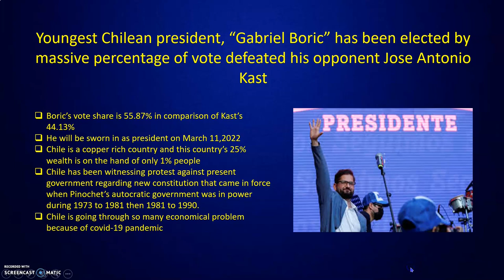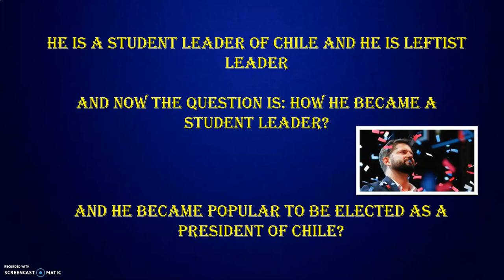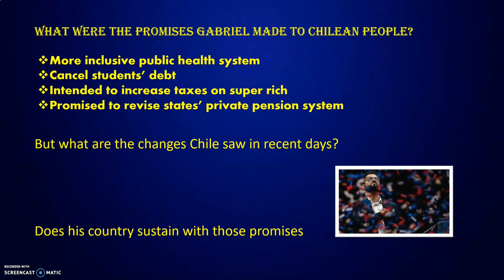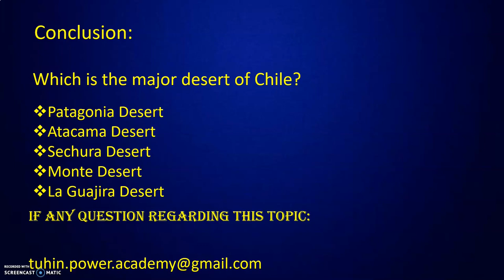FORMER STUDENT ACTIVIST GABRIEL BORIC PLEDGES TO BE PRISEIDENT FOR ALL CHILEAN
THIS CHANNEL WILL GOING TO PROVIDE YOU CURRENT AFFAIRS INFORMATION ATLEAST FOR NOW.  IT WILL GOING TO HELP YOU PREAPRE FOR ANY GOVERNMENT EXAMINATION THAT INCLUDES UPSC ANY PSC OR ANY SSC. IF ANYONE FIND IT CONVINIENT THEN PLEASE ENCOURAGE US.

We will also going to provide you notes of our lectures in PDF form through our TELEGRAM CHANNEL. You will also get to see our videos through our FACEBOOK group. All of these will come to you in our next video.